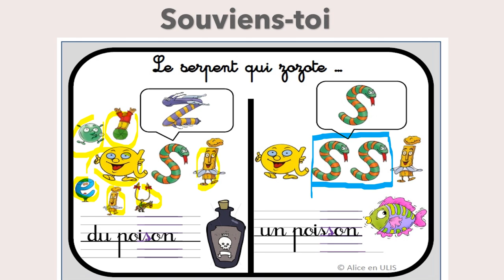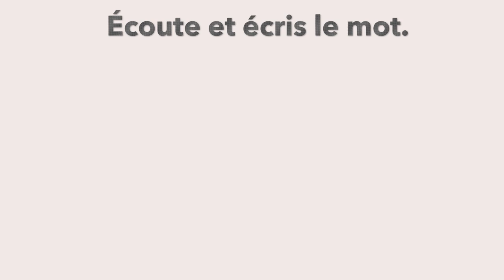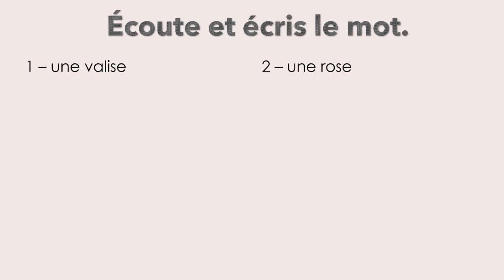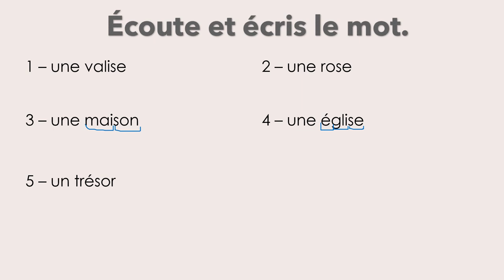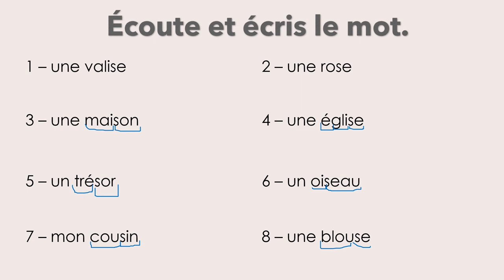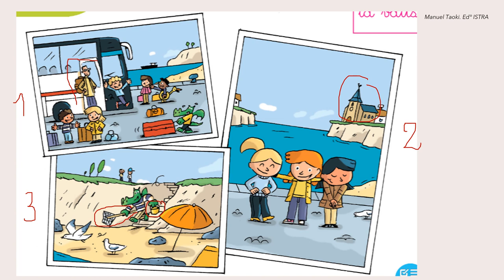Lecture CP arrivée en classe de mer